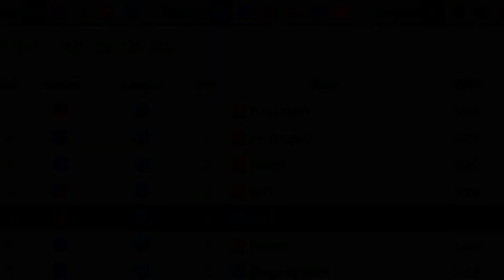Starcraft Remastered | Trying out the new patch!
Just a quick review on the recent patch that starcraft 1 released.